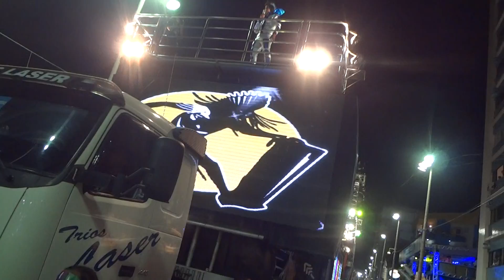Timbalada - Guanabarra - Carnaval 2013 - Bloco Timbalada - Sábado